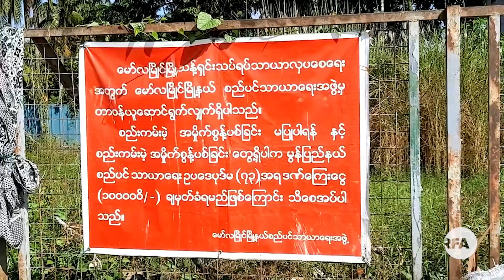စည်ပင်ရွေးကောက်ပွဲတွေ ဖြစ်လာဖို့ မွန်လူထုလိုလား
■ ပြီးခဲ့တဲ့ ၂၀၁၂ ခုနှစ်ကတည်းက မွန်ပြည်နယ်လွှတ်တော်မှာ စည်ပင်သာယာရေးဥပဒေကို ပြဌာန်းထားခဲ့ပေမယ့် ဥပဒေအရ ကျင်းပပေးရမယ့် စည်ပင်ရွေးကောက်ပွဲကို အစိုးရက မကျင်းပပေးနိုင်သေးလို့ ရွေးကောက်ခံ ကိုယ်စားလှယ်တွေနဲ့ ဖွဲ့စည်းရမယ့် စည်ပင်သာယာရေးကော်မတီကို ဒီနေ့အထိ ဖွဲ့ စည်းနိုင်ခြင်း မရှိသေးပါဘူး။

လာမယ့် အစိုးရသစ်သက်တမ်းမှာ စည်ပင်ဥပဒေအရ ကော်မတီဝင်တွေကို ရွေးကောက်တင်မြှောက်ပြီး ကော်မတီဖွဲ့နိုင်ဖို့ ဒေသခံတွေက လိုလားနေကြပါတယ်။

RFA သတင်းထောက် မင်းခိုင်စိုးလင်း ဆက်ပြီး တင်ပြထားပါတယ်။
- Unicode

စည္ပင္ေ႐ြးေကာက္ပြဲေတြ ျဖစ္လာဖို႔ မြန္လူထုလိုလား
■ ၿပီးခဲ့တဲ့ ၂၀၁၂ ခုႏွစ္ကတည္းက မြန္ျပည္နယ္လႊတ္ေတာ္မွာ စည္ပင္သာယာေရးဥပေဒကို ျပဌာန္းထားခဲ့ေပမယ့္ ဥပေဒအရ က်င္းပေပးရမယ့္ စည္ပင္ေ႐ြးေကာက္ပြဲကို အစိုးရက မက်င္းပေပးႏိုင္ေသးလို႔ ေ႐ြးေကာက္ခံ ကိုယ္စားလွယ္ေတြနဲ႔ ဖြဲ႕စည္းရမယ့္ စည္ပင္သာယာေရးေကာ္မတီကို ဒီေန႔အထိ ဖြဲ႕ စည္းႏိုင္ျခင္း မရွိေသးပါဘူး။

လာမယ့္ အစိုးရသစ္သက္တမ္းမွာ စည္ပင္ဥပေဒအရ ေကာ္မတီဝင္ေတြကို ေ႐ြးေကာက္တင္ေျမႇာက္ၿပီး ေကာ္မတီဖြဲ႕ႏိုင္ဖို႔ ေဒသခံေတြက လိုလားေနၾကပါတယ္။

RFA သတင္းေထာက္ မင္းခိုင္စိုးလင္း ဆက္ၿပီး တင္ျပထားပါတယ္။
- Zawgyi

လွတ်လပ်တဲ့အာရှအသံ
မြန်မာသတင်းနဲ့ဗီဒီယိုတွေ ကြည့်နိုင်ဖို့